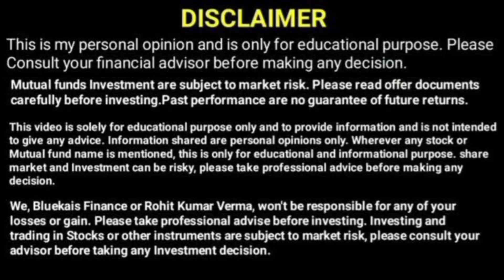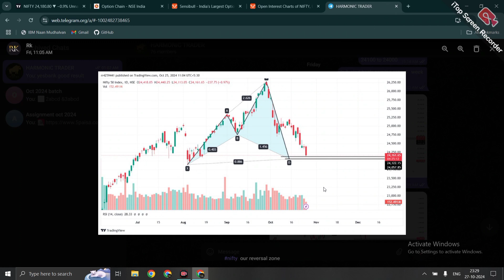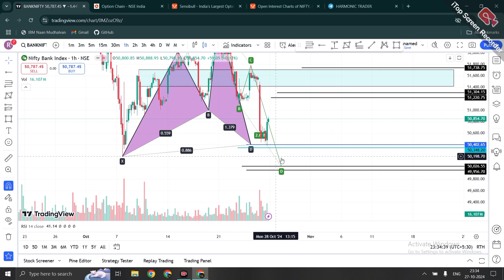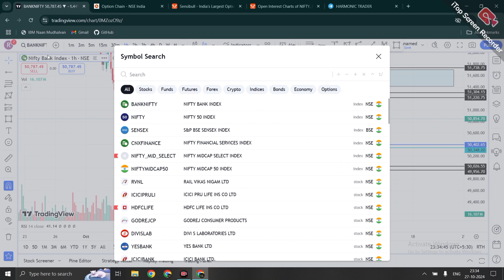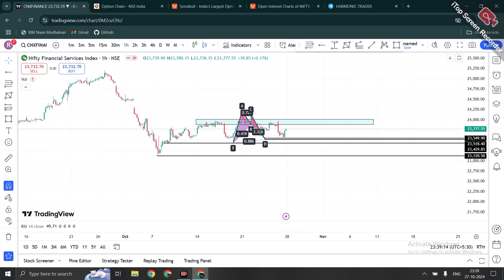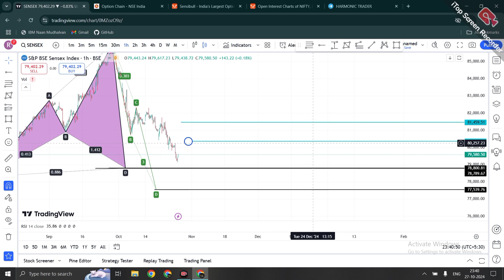October last week share market analysis||Obnormal Market || all index Reversal zone in tamil.